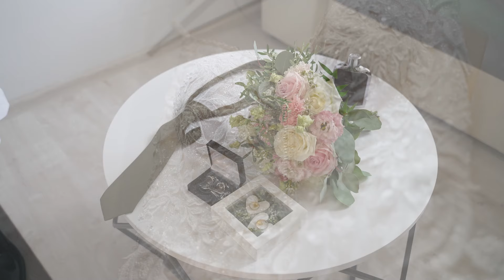Asia i Mariusz klip ślubny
Droga Asiu i Mariuszu serdecznie dziękujemy za zaproszenie na Wasz ślub. To było niesamowite wydarzenie, które zapamiętamy na długo. Miło było spotkać się znowu z Wami i z Waszą rodziną i DJ Black pl Z całego serca życzymy Wam samych takich chwil jak te zawarte w klipie. Niech ten krótki film, przypomina Wam ten piękny dzień.